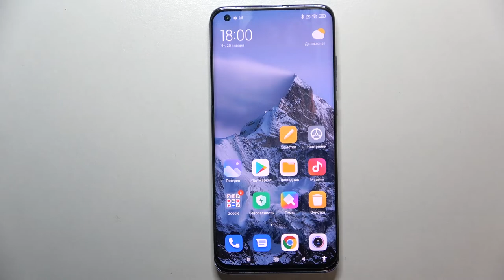Как переименовать сетевое название Xiaomi Mi 10 Pro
Привет, любители Xiaomi Mi 10 Pro. Если вы хотите поменять имя вашего Xiaomi Mi 10 Pro, но не знаете как это сделать, тогда вам стоит посмотреть этот ролик. Установка другого сетевого имени Xiaomi Mi 10 Pro. В нём мы покажем и расскажем вам как изменить сетевое имя на Xiaomi Mi 10 Pro всего за несколько простых шагов.

Как поменять сетевое имя на Xiaomi Mi 10 Pro? Как на Xiaomi Mi 10 Pro изменить имя отображаемое для Bluetooth устройств и в режиме модема? Как настроить название Xiaomi Mi 10 Pro?